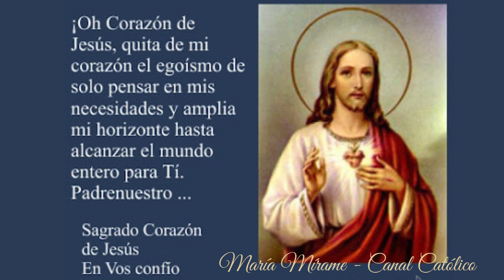Mes del Sagrado Corazón de Jesús💖Día 12: "La confesión"